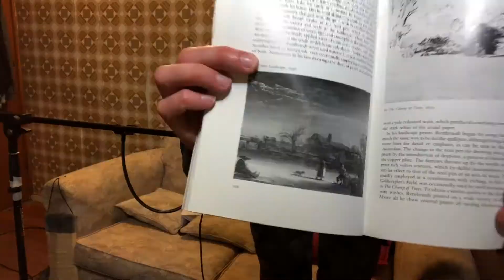Thursday day off and sad news - 2 August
Hey! Want to know what I got up to in my day? You came to the right place.

Information included=
song of the day
weather
songs I make
results of my stream
my day
something from the book
and the best thing today!